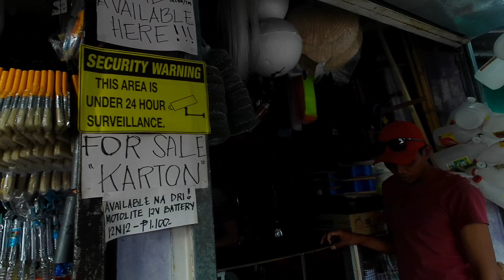Grocery pang starting s bangka.by//boss venture vlog